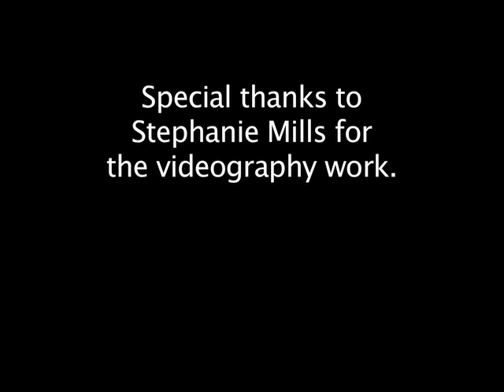PSHS Area Competition - 10/25/2008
Plano took 8th overall in the Area Competition - so close to going to State.

This is probably their best performance of the year!  Sadly, it's also the last performance of West Side Story.